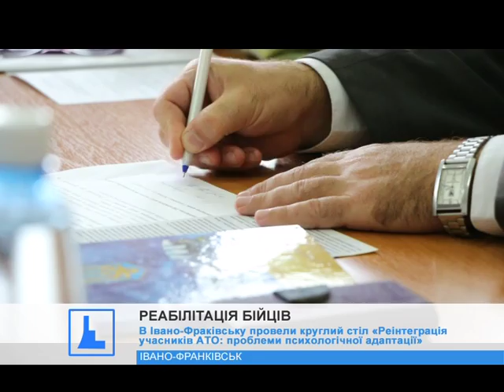У Франківську провели круглий стіл щодо реінтеграції учасників АТО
Відтак, на Прикарпатті  вже розробили  спеціальні курси, які допоможуть ветеранам відкрити власну справу.